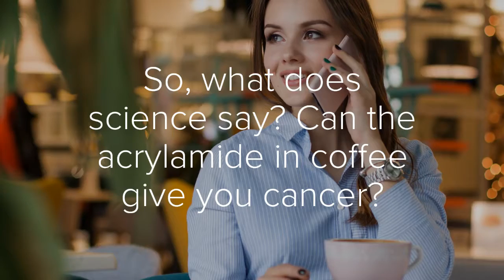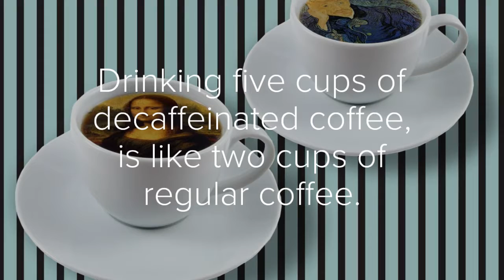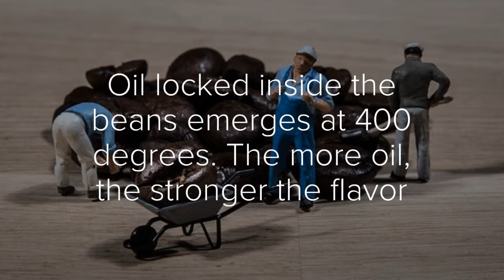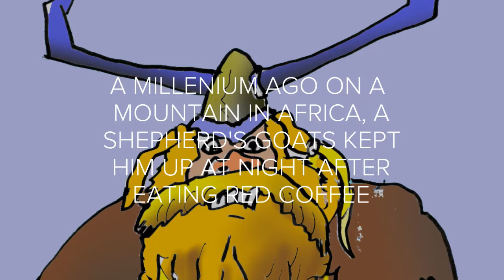COFFEE-NECTAR OF THE GODS OR POISON?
After watching this amazing Coffee video, you might be thinking of starting up a coffee shop, a Barrista but where to start, what to do, don't worry, just click this link and you will be directly in touch with the right entrepreneurial information.